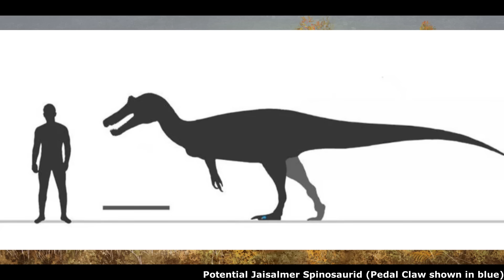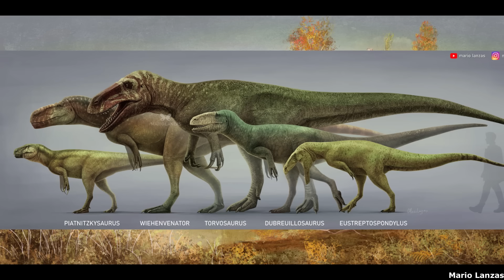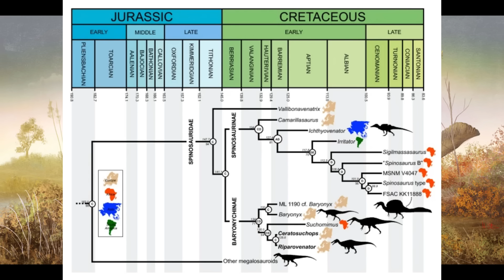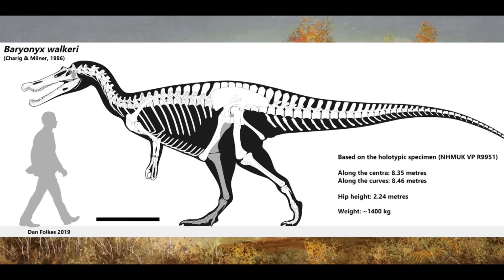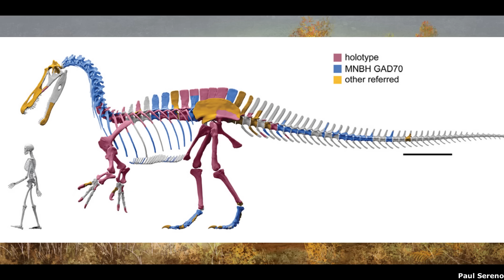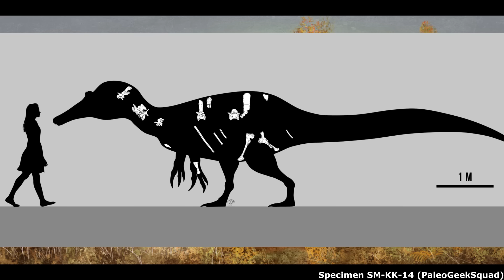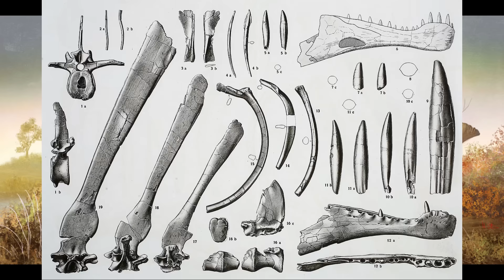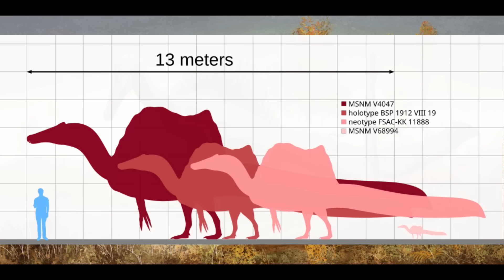River Dragons: The Evolution of the Spinosaurids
Please enjoy this video examining the frustratingly sparse fossil history of the distinctive Spinosaurids.

Sources used for this video:

Arden, T.M.S.; Klein, C.G.; Zouhri, S.; Longrich, N.R. (2018). "Aquatic adaptation in the skull of carnivorous dinosaurs (Theropoda: Spinosauridae) and the evolution of aquatic habits in Spinosaurus". Cretaceous Research. 93: 275–284.

Barker, C. T.; Hone, D. W. E.; Naish, D.; Cau, A.; Lockwood, J. A. F.; Foster, B.; Clarkin, C. E.; Schneider, P.; Gostling, N. J. (2021). "New spinosaurids from the Wessex Formation (Early Cretaceous, UK) and the European origins of Spinosauridae". Scientific Reports. 11 (1): 19340.

D'Amore, Domenic C.; Johnson-Ransom, Evan; Snively, Eric; Hone, David W. E. (August 28, 2024). "Prey size and ecological separation in spinosaurid theropods based on heterodonty and rostrum shape". The Anatomical Record. 308 (5): 1331–1348.

Evers, S. W.; Rauhut, O. W. M.; Milner, A. C.; McFeeters, B.; Allain, R. (2015). "A reappraisal of the morphology and systematic position of the theropod dinosaur Sigilmassasaurus from the "middle" Cretaceous of Morocco". PeerJ. 3: e1323.

Hone; Holtz, Thomas R. Jr. (2021). "Evaluating the ecology of Spinosaurus: Shoreline generalist or aquatic pursuit specialist?". Palaeontologia Electronica. 24 (1): a03.

Ibrahim, Nizar; Sereno, Paul C.; Dal Sasso, Cristiano; Maganuco, Simone; Fabbri, Matteo; Martill, David M.; Zouhri, Samir; Myhrvold, Nathan; Iurino, Dawid A. (September 26, 2014). "Semiaquatic adaptations in a giant predatory dinosaur". Science. 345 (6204): 1613–1616.

Kellermann, Maximilian; Cuesta, Elena; Rauhut, Oliver W. M. (January 14, 2025). "Re-evaluation of the Bahariya Formation carcharodontosaurid (Dinosauria: Theropoda) and its implications for allosauroid phylogeny". PLOS One. 20 (1): e0311096.

Lacerda, M. B. S.; Isasmendi, E.; Delcourt, R.; Fernandes, M. A.; Hutchinson, J. R. (2024). "New theropod dinosaur remains from the Upper Cretaceous of the Kem Kem Group (Eastern Morocco) clarify spinosaurid morphology". Zoological Journal of the Linnean Society. 202 (2). zlae109.

Myhrvold, Nathan P.; Baumgart, Stephanie L.; Vidal, Daniel; Fish, Frank E.; Henderson, Donald M.; Saitta, Evan T.; Sereno, Paul C. (March 6, 2024). "Diving dinosaurs? Caveats on the use of bone compactness and pFDA for inferring lifestyle". PLOS ONE. 19 (3): e0298957.

Rauhut, Oliver W. M.; Pol, Diego (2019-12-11). "Probable basal allosauroid from the early Middle Jurassic Cañadón Asfalto Formation of Argentina highlights phylogenetic uncertainty in tetanuran theropod dinosaurs". Scientific Reports. 9 (1): 18826.

Sales, M.A.F.; Schultz, C.L. (2017). "Spinosaur taxonomy and evolution of craniodental features: Evidence from Brazil". PLOS ONE. 12 (11): e0187070.

Samathi, Adun; Chanthasit, Phornphen; Sander, Paul Martin (2019). "A review of theropod dinosaurs from the Late Jurassic to mid-Cretaceous of Southeast Asia". Annales de Paléontologie. Palaeobiodiversity of Southeast Asia, issue 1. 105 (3): 201–215.

Schade, Marco; Rauhut, Oliver; Foth, Christian; Moleman, Olof; Evers, Serjoscha (2023). "A reappraisal of the cranial and mandibular osteology of the spinosaurid Irritator challengeri (Dinosauria: Theropoda)". Palaeontologia Electronica.

Sereno, Paul C.; Myhrvold, Nathan; Henderson, Donald M.; Fish, Frank E.; Vidal, Daniel; Baumgart, Stephanie L.; Keillor, Tyler M.; Formoso, Kiersten K.; Conroy, Lauren L. (2022). "Spinosaurus is not an aquatic dinosaur". eLife. 11. e80092.

Smith, J.B.; Lamanna, M.C.; Mayr, H.; and Lacovara, K.J. (2006). "New information regarding the holotype of Spinosaurus aegyptiacus Stromer, 1915". Journal of Paleontology. 80 (2): 400–406.